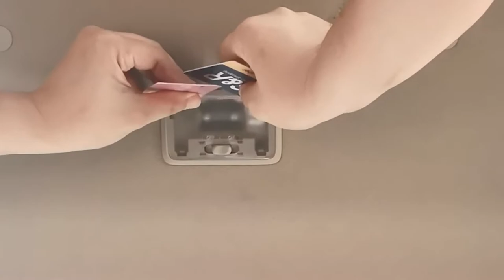How to change dome light